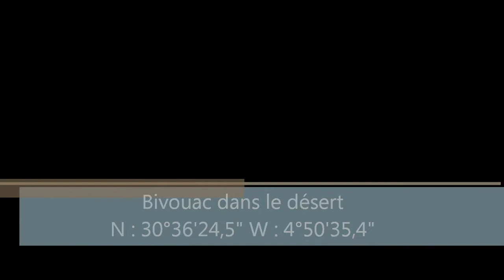Bivouac entre Tagounite et Merzouga